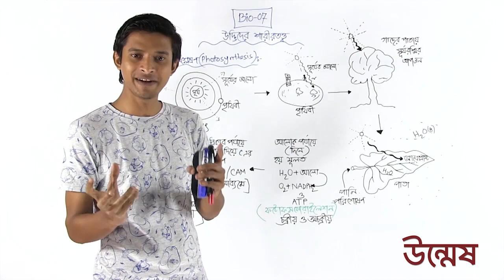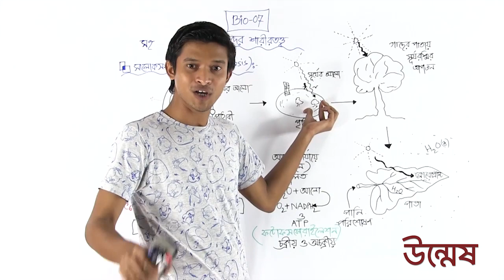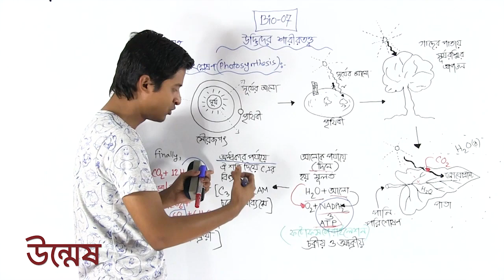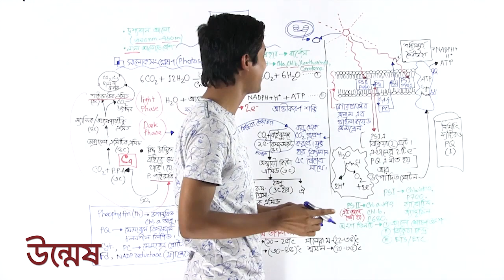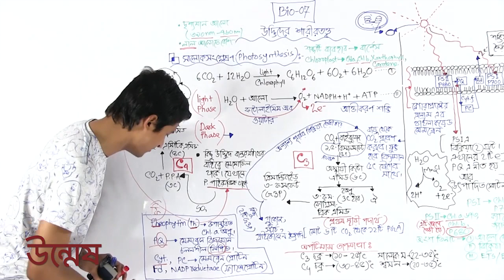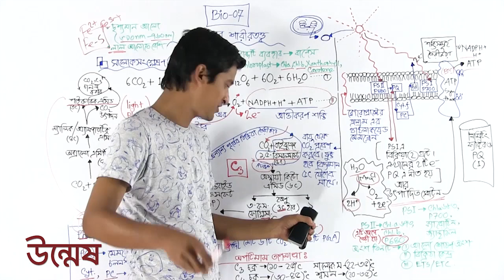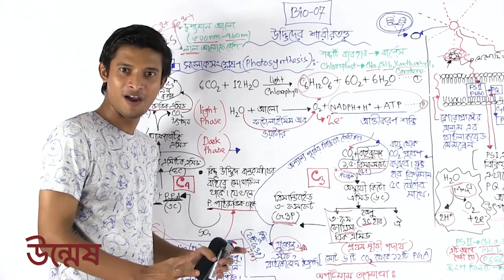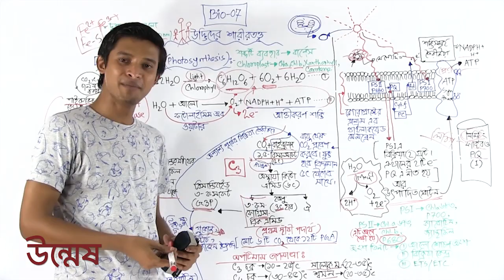Unmesh Medical Admission Biology Lecture 07 Part 03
Unmesh Medical and Dental Admission Care, Biology Lecture -07.Part-03, this video has been developed by Udvash-Unmesh Shikkha Paribar. We feel and believe that these types of videos always help your admission test preparation, this video deals with: Plant Physiology & Plant breeding Lecture by: Sawkat Imran Arafat. (Assistant chief conservator of forest) .If you feel that this video really helps your admission test preparation then like, comment, share & subscribe.

মেডিকেল+ভার্সিটি Math
লেকচার: জীববিজ্ঞান-০৭ পর্ব: ০৩
অধ্যায়: ১। উদ্ভিদ শরীরতত্ত্ব
            ২। উদ্ভিদ প্রজনন
লেকচার বাই: Shawkat Imran Arafat
Assistant Conservator of Forest, BCS Forest Cadre, (MoFF), 33rd